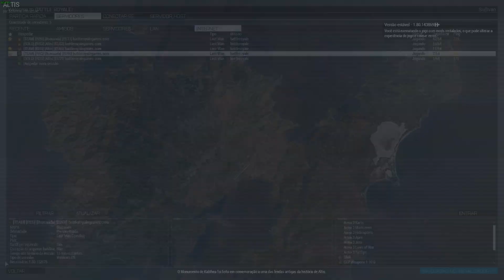FINAL | SNIPER M24 SUPRESSOR + AK107 FULL